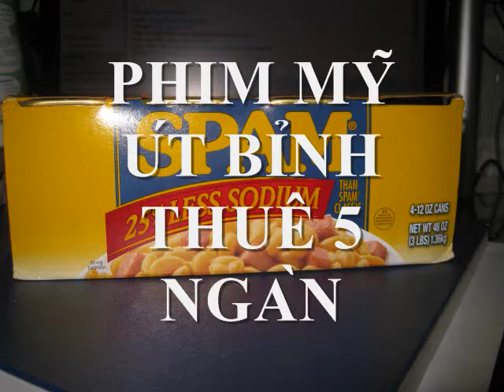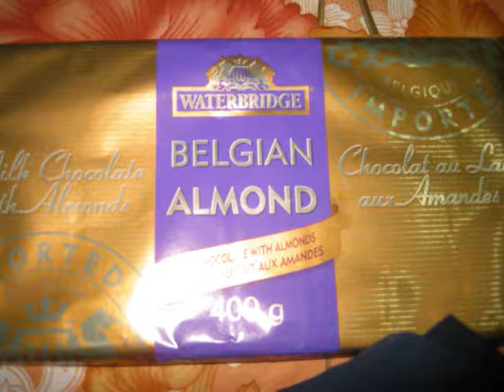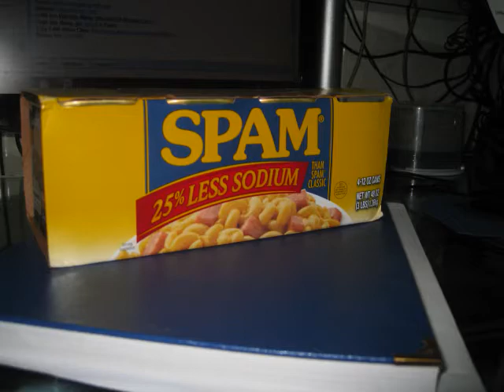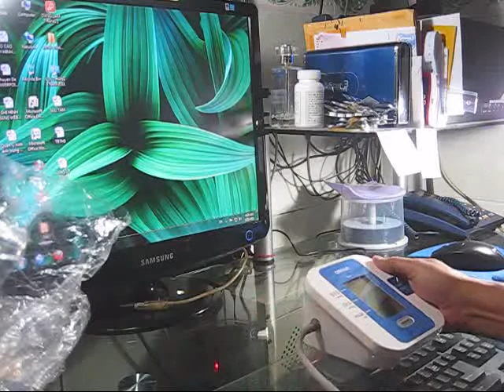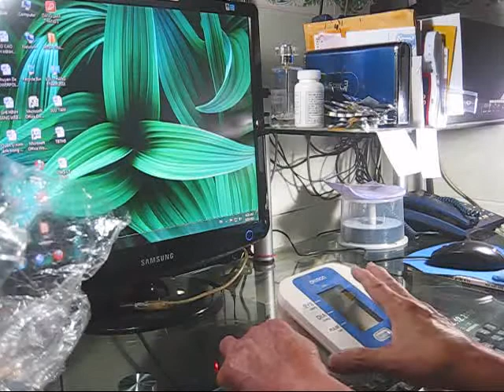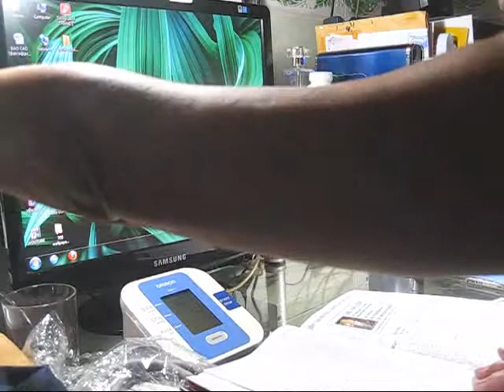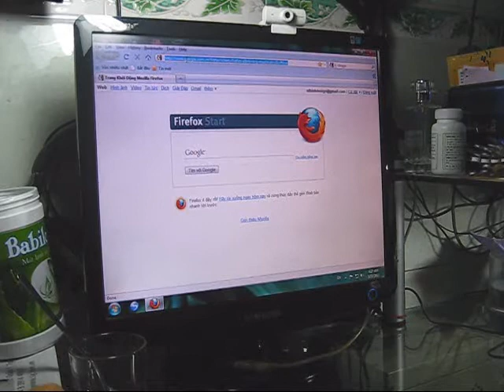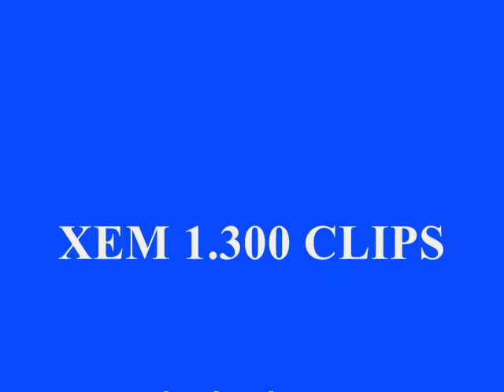SƠN & HỒNG CON ANH 3 NGÀY 4 4 2011